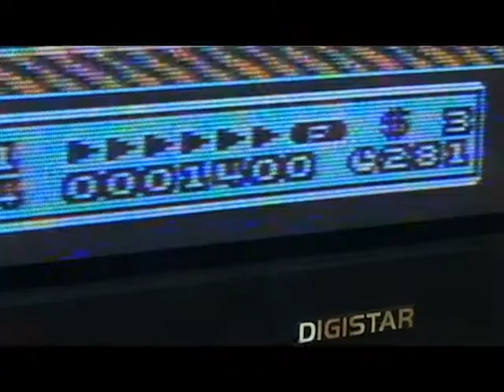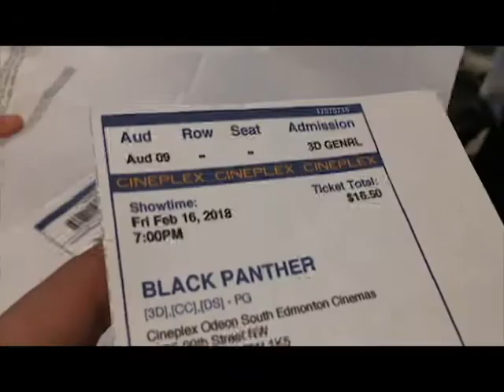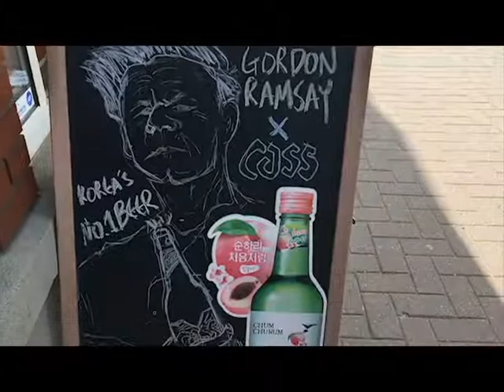grade 11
good year boys